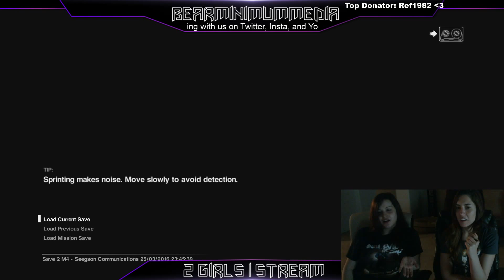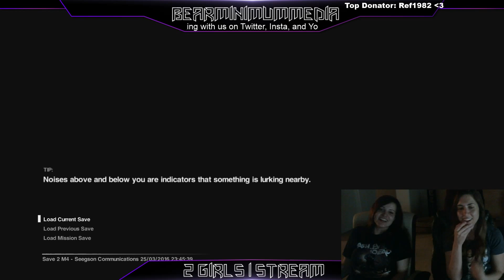2 GIRLS 1 STREAM- Alien Isolation Playthrough Part 6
Gelsy and Lauren play Alien Isolation for the first time.. Get prepared for a roller coaster of fun and emotions.

Aliens
Survival horror
Isolated
Xenomorph
Queen
Scary
Spooky
Spoopy
BMM
Bear
Minimum
Media
Bearminmedia
BearMinimumMedia
TwitchTV
Television
Let's play
Letsplay
Lets play
Gamers
Gaming
Girls
Grills
Lauren Hogan
Gelsly Braidic
TheBearBunny
KonekoKumaChan
Twitching
Scream
Screaming
Fright
PlayStation
Ps4
Playstation4
Xboxone
Xbox
PC
Software
Sega
One